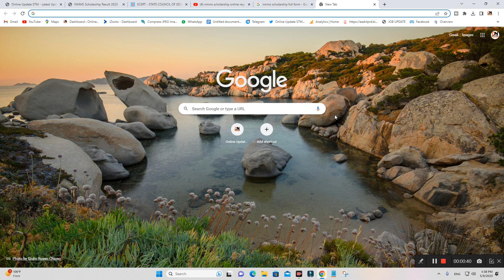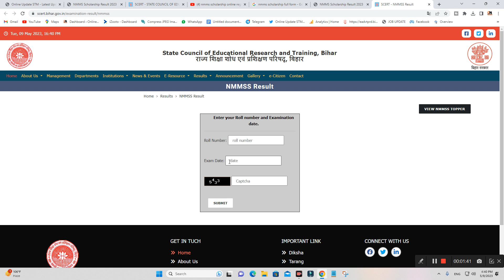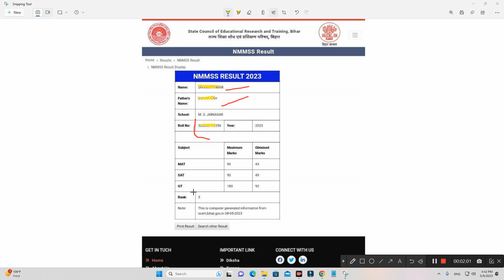NMMS Scholarship result 2023 | NMMS Cut Off Marks 2023 |Bihar NMMS Result 2023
Hi
Dosto Aaj Ki Is Video Me Maine Aapko Ye Bataya Hai NMMS Scholarship result 2023 | NMMS Result 2023 | NMMS Cut Off Marks 2023 |Bihar NMMS Result 2023  Ummeed Hai Aapko Ye Video Bahut Pasand Aayegi

Important Vidoes-